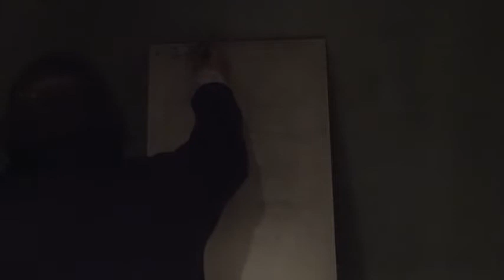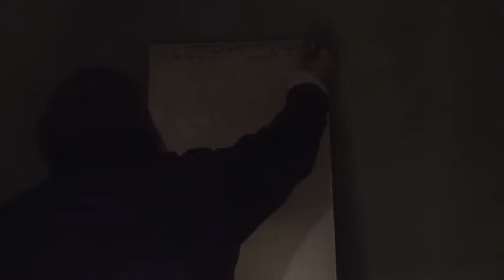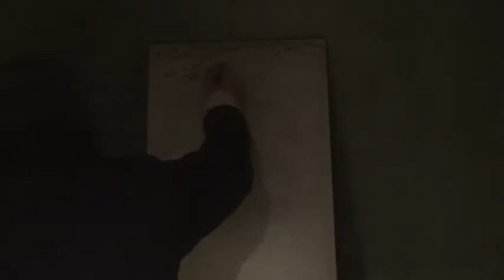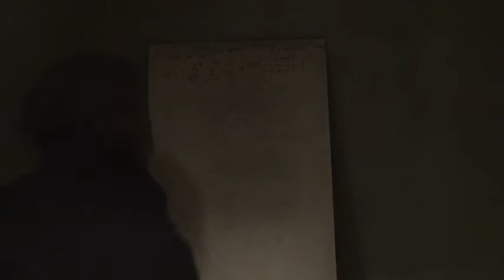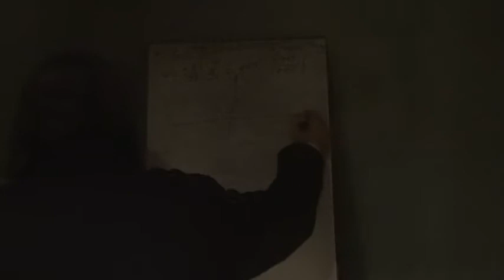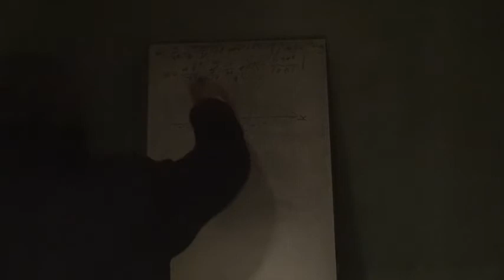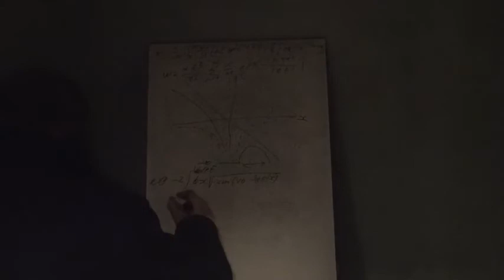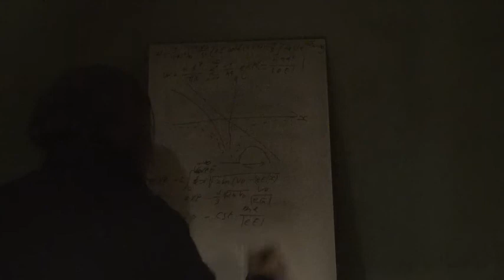17g Physique Des Particules Champ Externe Dirac Em 7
Suite Dirac quantifié + EM